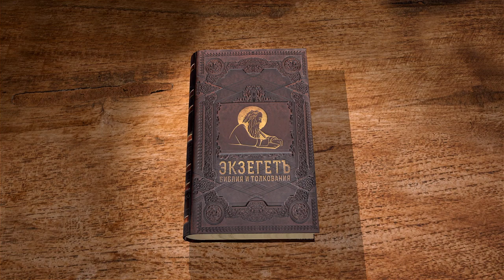Книга пророка Иезекииля. Глава 29 "Фараон - большой крокодил" Священник Антоний Лакирев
Команда Экзегет.

🔸   Пророчество о царе Египетском
🔸   Обожествление фараона
🔸   Фараон - большой крокодил
🔸   Обличение в предательстве
🔸   "И сделается земля Египетская пустынею"
🔸   Наказание за превозношение и беззаконие
🔸   Пророчество о захвате Навуходоносором земли Египетской